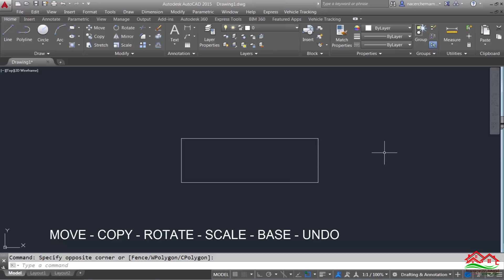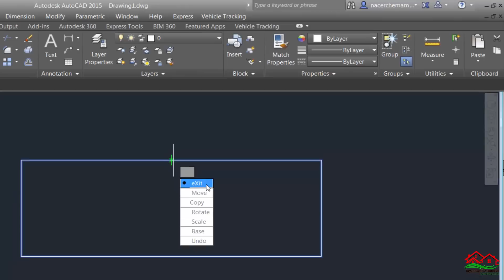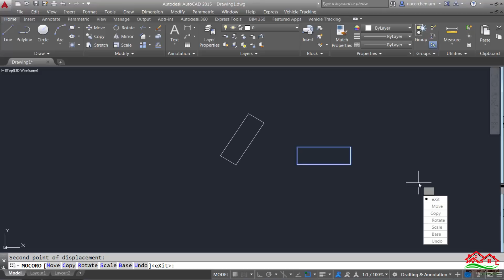اختصر ستة أوامر بالأمر MOCORO على برنامج الأوتوكاد (Shorten 6 commands on one in Autocad)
السلام عليكم
How to shorten the following commands (Move. Copy. Rotate. Scale. Base point . Undo) with MOCORO command in autocad